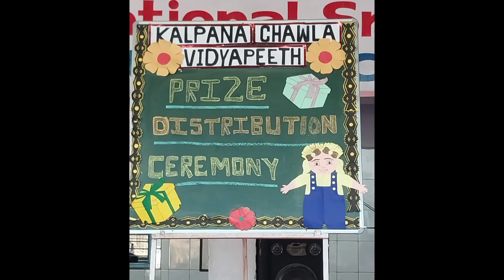Prize Distribution Writing Competition